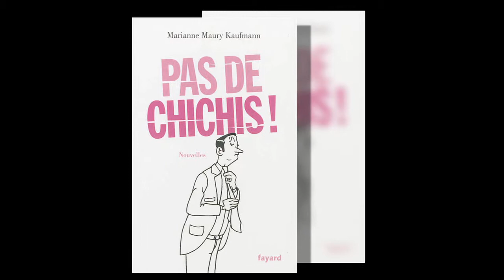Dédé, enfant de salaud de Marianne Maury-Kaufmann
Un gamin mal aimé dans la campagne française des années 75
C'est Dédé, enfant de salaud
Après Gloria, personnage illustré et Pas de chichis, recueil de nouvelles, MMK signe son 1er roman « Dédé enfant de salaud »
L'apprentissage de la vie par un gamin mal aimé.
Drôle, tendre, bouleversant, découvrez Dédé enfant de salaud, par MMK aux éditions Fayard
MMK est sur WTC